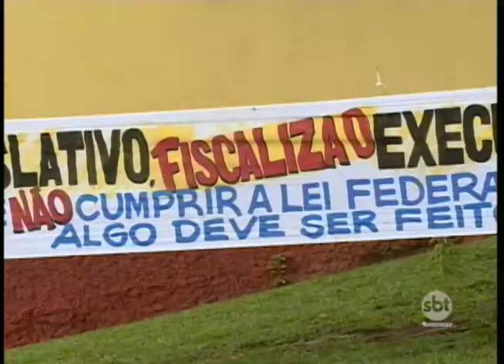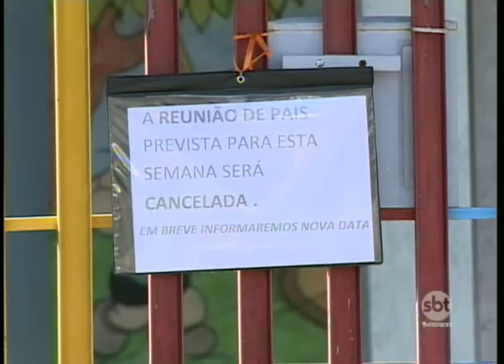Professores da rede municipal de ensino de Regente Feijó estão de greve